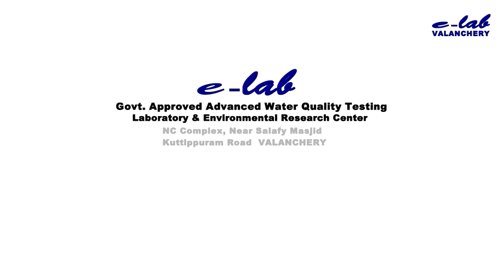മത്സ്യത്തൊഴിലാളികളെ ഇത്രയേറെ സഹായിച്ച സര്‍ക്കാര്‍ മുന്‍പുണ്ടായിട്ടില്ല; മന്ത്രി വി.അബ്ദുറഹ്മാന്